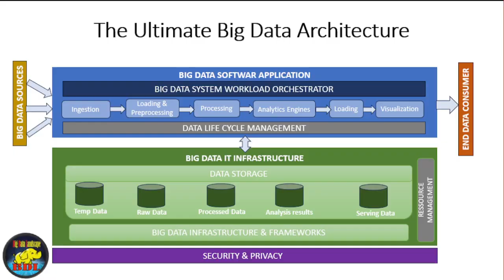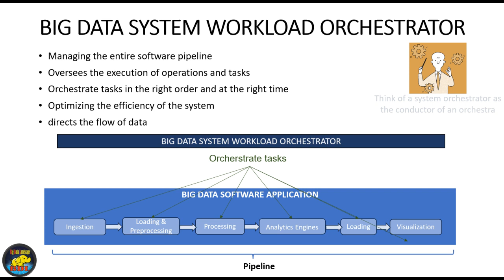🚀 Mastering the System Workload Orchestrator in Big Data Processing 🎯Apache Airflow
Welcome to our enlightening YouTube video on "Mastering the System Workload Orchestrator in Big Data Processing!" 🌟 In this comprehensive tutorial, we delve into the crucial role of the System Workload Orchestrator as the conductor of big data infrastructures. 🎼

🔍 Understanding the Role:
Discover how the System Workload Orchestrator coordinates and manages various components, ensuring a seamless flow of data throughout its lifecycle. 🔄 From data ingestion to storage, processing, analysis, and disposal, it plays a pivotal role in optimizing the efficiency of the entire big data pipeline.

🚀 The Flow of Data:
Learn how this orchestrator directs the sequence of tasks, like a conductor guiding musicians, leading to timely and accurate data processing. ⏱️ By harmonizing data flow and efficient task coordination, you'll witness how it empowers businesses to derive valuable insights for informed decision-making.

🎯 The Conductor of Big Data:
Explore how mastering the System Workload Orchestrator makes you the conductor of your big data symphony. 🎶 Whether you're a data professional, engineer, or business decision-maker, this skill empowers you to elevate your big data capabilities and drive meaningful results for your organization.

💡 Join the Course:
Ready to take your big data expertise to new heights? Enroll in our full course on Udemy, where we delve deeper into the magic of the System Workload Orchestrator in Big Data Processing. 📚 Don't miss this opportunity to become a proficient Big Data Architect and Engineer! 🎓